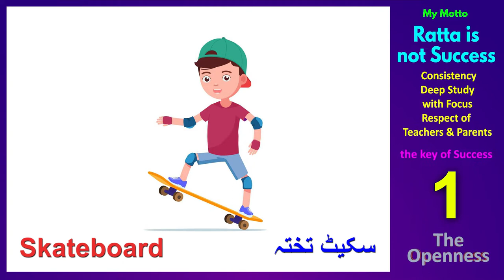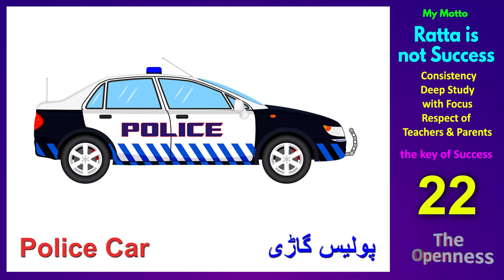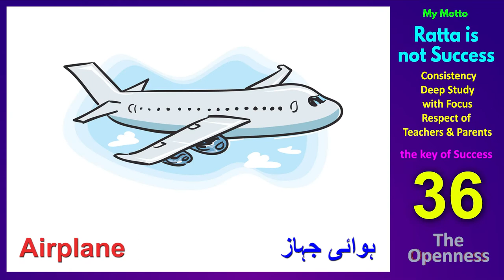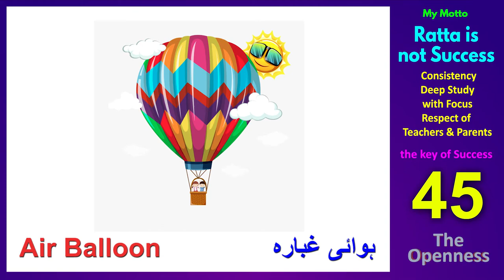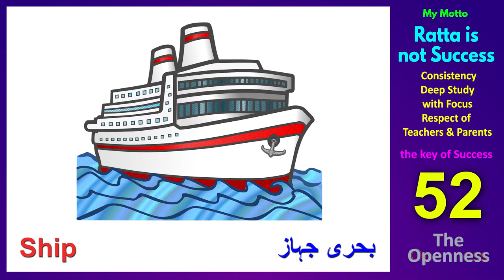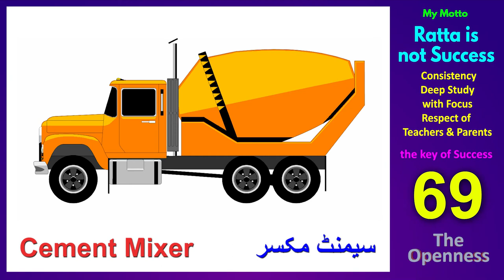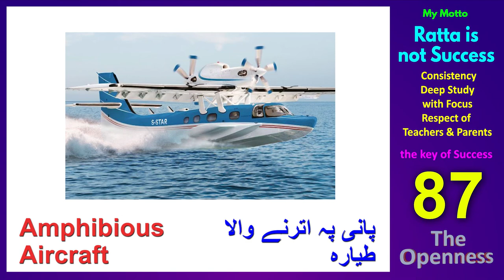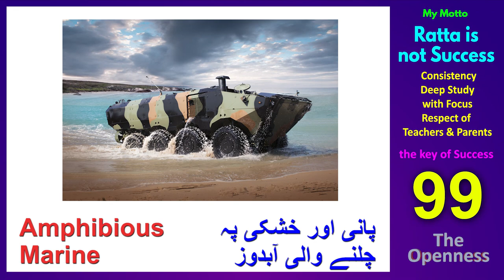99 Vehicles Name with Pictures | Vehicles Name in English/Urdu | The Openness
In this video, I have a list of different types of 99 Vehicles Name with Pictures. Which have cycles, buses, boats, trains, ships, planes, automobiles, and many more…
and also included  20 amphibious Vehicles

99 Vehicles Name with Pictures
Vehicles Name in English/Urdu

Dear Friends, after watching this amazing video...